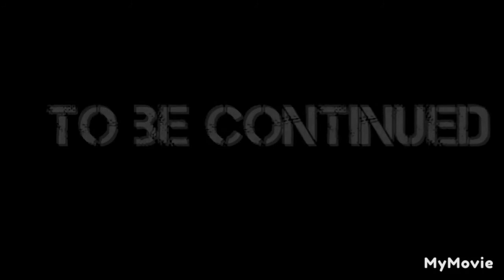sse13 The Death Of a Great Friend